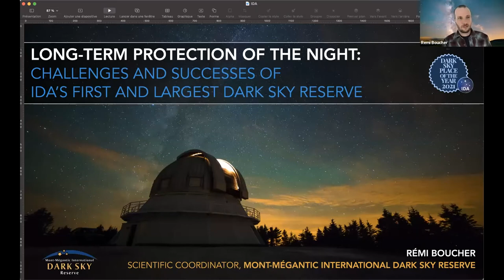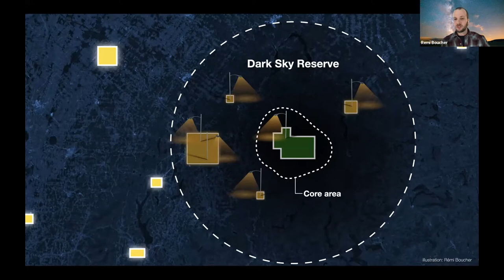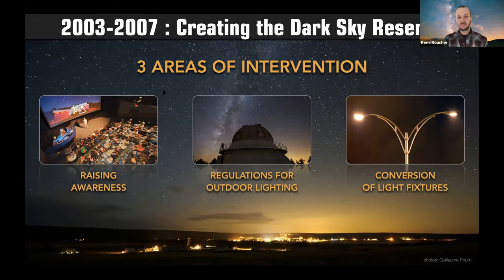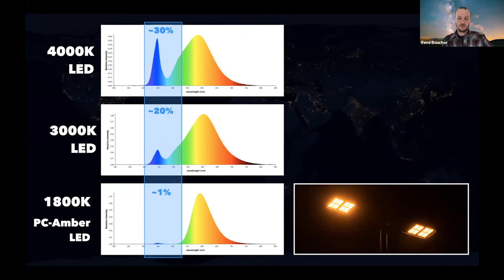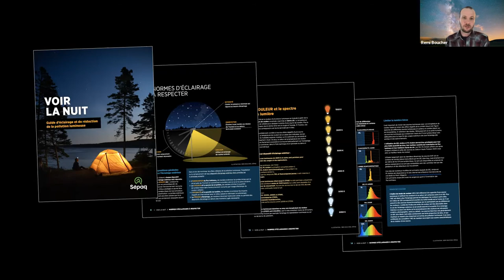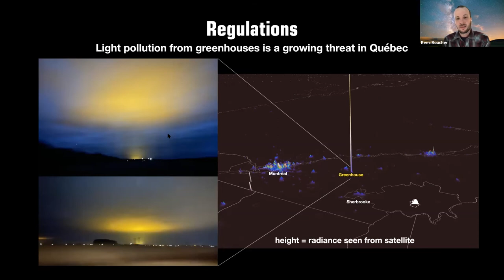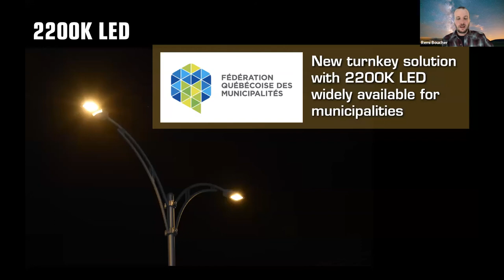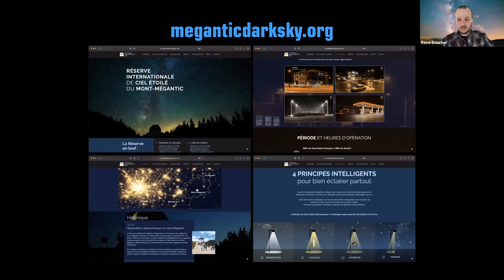Long-Term Protection of the Night: Challenges and Successes of IDA’s 1st & Largest Dark Sky Reserve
A lot of work was initially put into building the first International Dark Sky Reserve around Mont-Mégantic. Outreach, regulations, and conversion of lighting were the main axis of actions to protect the night sky. But, by its very nature, a Dark Sky Reserve is a large, diverse, and inhabited territory, and therefore it is in constant evolution. When white LED started to disrupt the lighting industry and bring new threats, we had to double down on our efforts or we would risk losing part of what we had achieved. By increasing the size of our core team, by reinforcing our partnerships within the region, and by finding new solutions to the changing lighting industry, the Reserve is now stronger than ever. As we enter the 15th year since certification, we will present some of the Dark Sky Reserve’s best achievements, such as the large-scale use of amber LED lighting, larger outreach, constant monitoring of light pollution, and updated outdoor lighting regulations.

About Rémi
Rémi Boucher is the scientific coordinator of the Mont-Mégantic International Dark Sky Reserve in Québec, Canada. Passionate about sharing and protecting the night sky experience, he is currently a member of the IDA International Committee and received the Dark Sky Defender Award in 2015. His more than 15 years working in astronomy for the Mont-Mégantic National Park allowed him to acquire a great expertise in mitigating light pollution. In addition to his work inside the Reserve, he was also part of the committee designing the national standard against light pollution in the Province of Quebec and he is currently leading the efforts in the monitoring and reduction of light pollution in Québec’s national parks network.